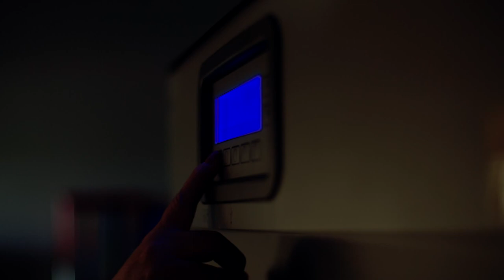Pantone Colour 3D Printing Episode 1: Validation Process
Stratasys J835™ and J850™ printers are PANTONE Validated™. This is the first additive manufacturing
 technology that offers professional design realism. Pantone, a leading global authority on professional colour standards in multiple vertical industries helps designers, modelers, and manufacturers all over the world accurately define, communicate, and consistently reproduce colours.

Using a simple workflow, Stratasys CMYK colors can be matched to 1,970 printable Pantone Colours, Solid Coated and SkinTones™. 3D printing with Pantone reduces time and costs significantly and ensures superior color fidelity.